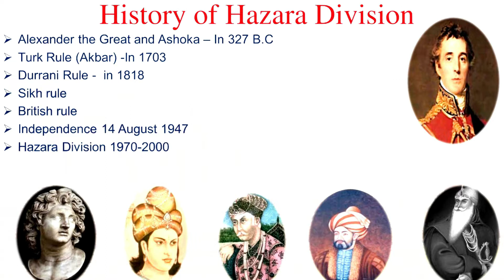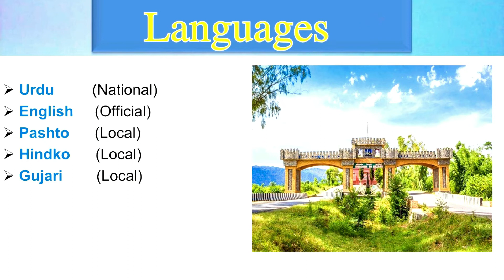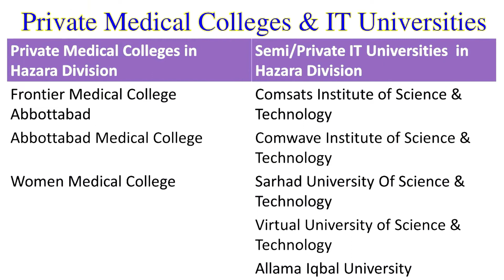Virtual Tour of Hazara Division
Hazara (Punjabi, Hindko/Urdu: ہزارہ‎, Pashto: هزاره‎) is a region in the northeastern part of the Khyber Pakhtunkhwa province of Pakistan. It is located east of the Indus River and comprises eight districts: Abbottabad, Battagram, Haripur, Kolai-Palas, Mansehra, Upper Kohistan, Lower Kohistan, and Torghar.
On the dissolution of West Pakistan in 1970, Hazara District and the two tribal agencies were merged to form the new Hazara Division with its capital at Abbottabad. The division was initially composed of two districts (Abbottabad, and Mansehra) but within a few years, Haripur district was spun off from Abbottabad District and Batagram District was spun off from Mansehra District.

Hazara remained a district until its conversion into a division in 1976. In October 1976, Mansehra was given the status of a full-fledged district, which consisted of Mansehra and Batagram tehsils. Subsequently, in July 1991, Haripur Tehsil was separated from Abbottabad and made into a district. Thus only the old Tehsil of Abbottabad remained, which was declared as Abbottabad District.